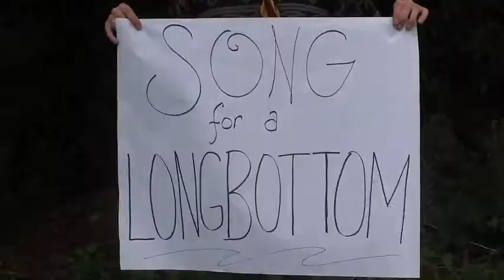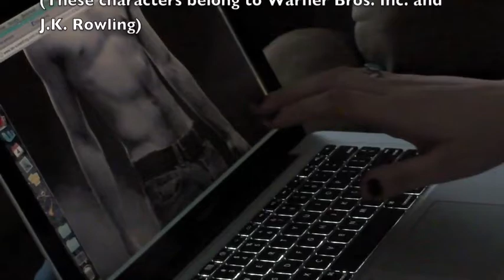Song for a Longbottom - The Bat Bogey Hexors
Neville Longbottom - Brian Holt
Ginny Weasley - Robyn Helwig
Lavender Brown - Natalie Piper
Hermione Granger - Bridget Rogers
Romilda Vane - Morgyn Sattenspiel
Bellatrix Lestrange - Truman Mallon